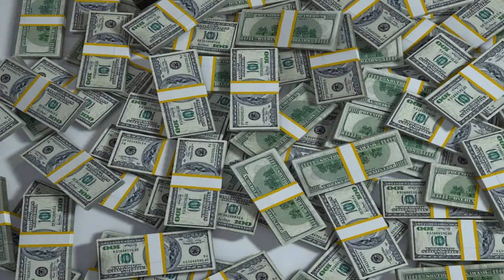WIFI Millionaire system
How to Make a Full-Time Income Working Part-Time From Anywhere
Get Instant Access To A Step-by-Step System Where You’ll Discover How To Promote High Ticket Offers Online With Payouts Of Up To $10,000 Per Sale …